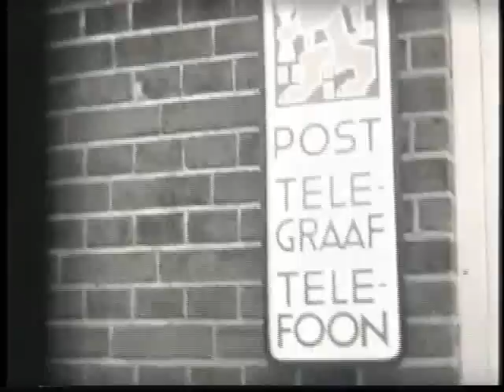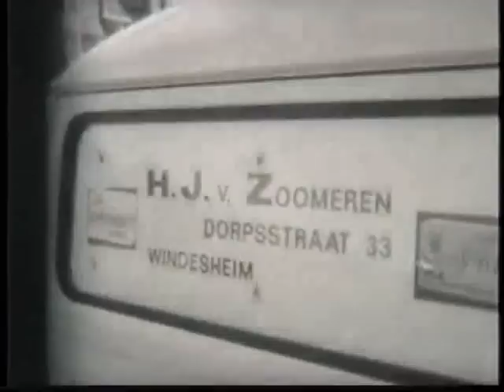Film Windesheim deel 2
Film over Windesheim uit 1968